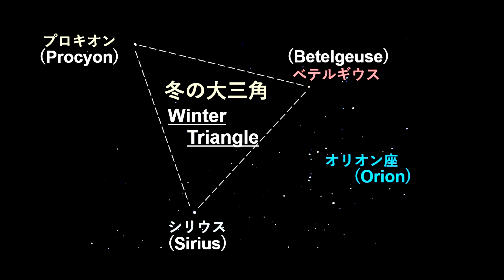冬の大三角の星の名前を覚えましょう Let's memorize names of the Winter Triangle stars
Enjoy "Let's memorize ​names of the Winter Triangle stars " video!
「冬の大三角の星の名前を覚えましょう」映像をお楽しみ下さい！